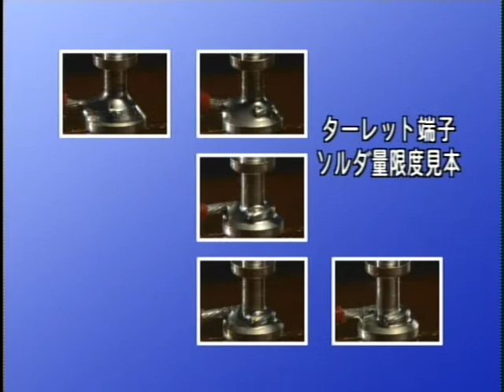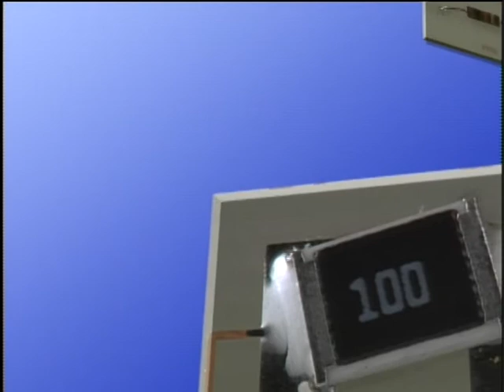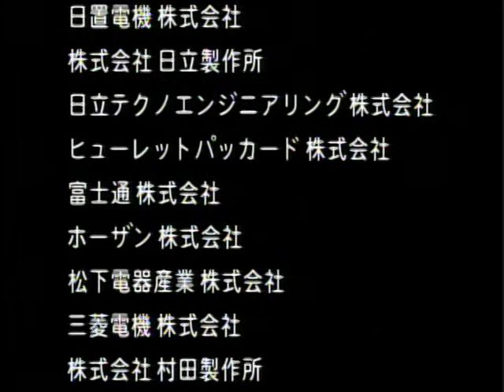VTS 01 2